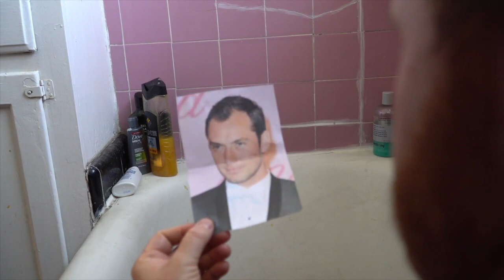Revenge on the Bounty Hunters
Featuring Matt Jones, Rustic Bodomov, Dave Gregory, Griff Pippin, Kat Dekari Zaghi, Alexander Stasko